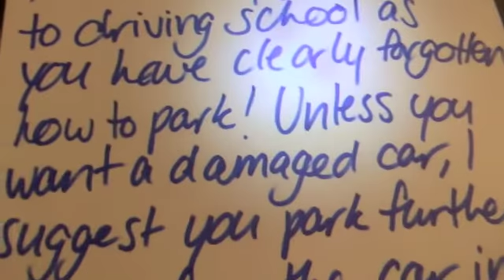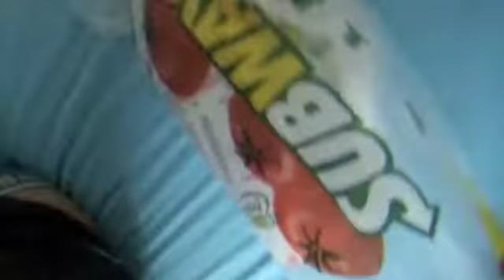Seany's Daily Vlog Day 31 - Moving Day 31/07/12